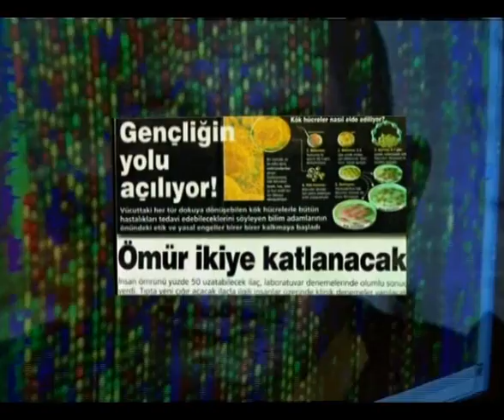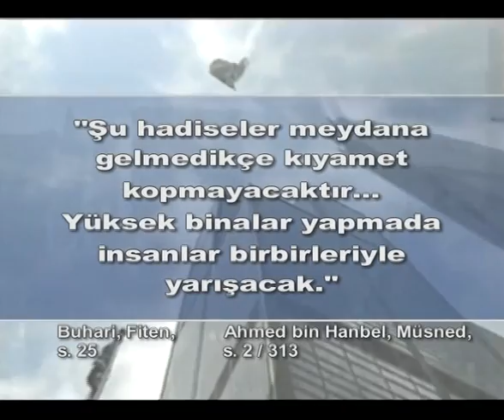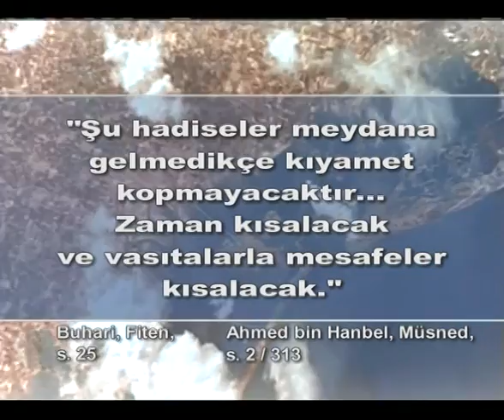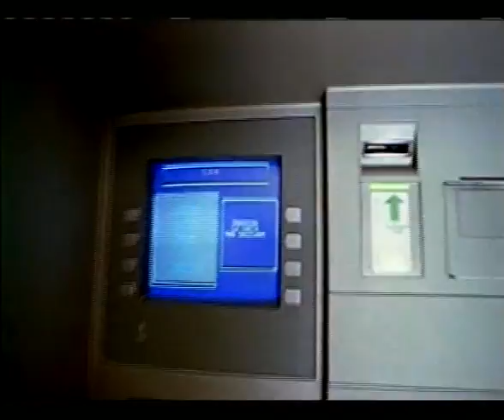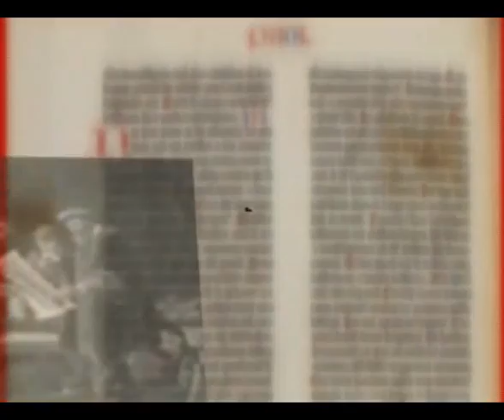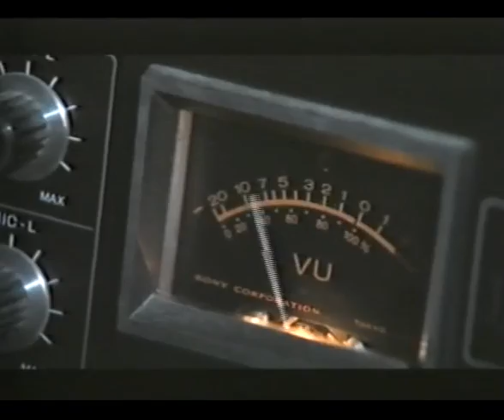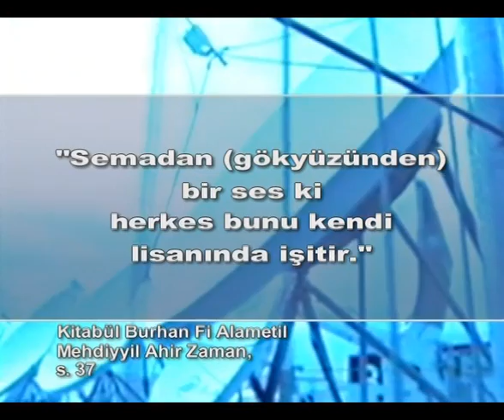KIYAMET ALAMETLERİ - BİLİM VE TEKNOLOJİ